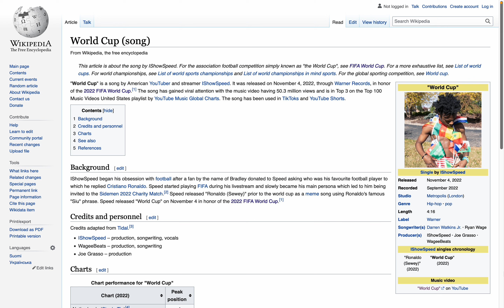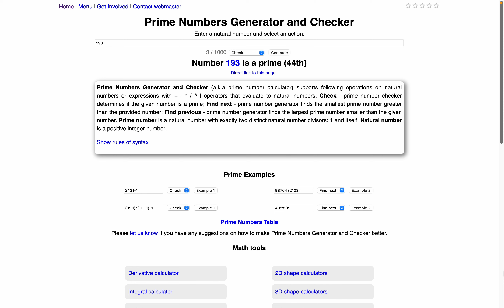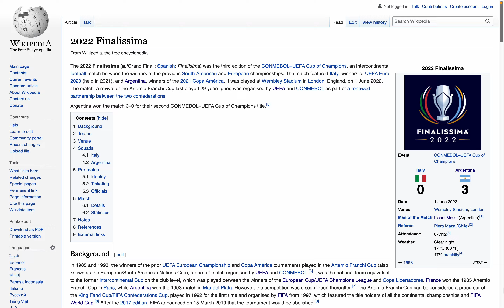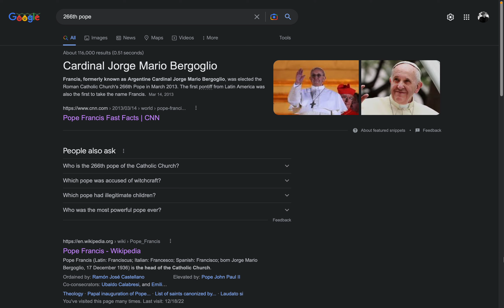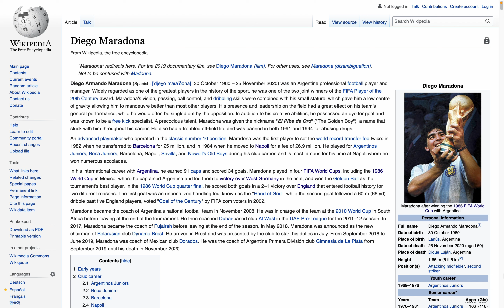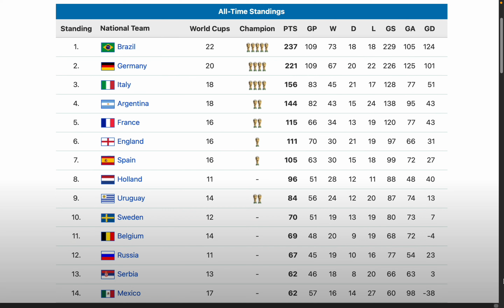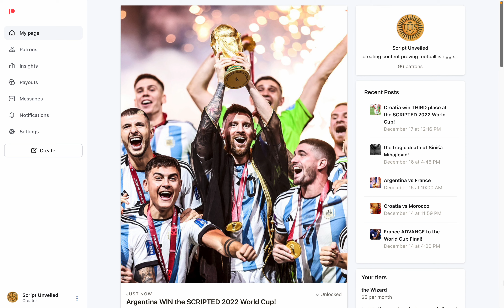🇦🇷 Argentina WIN the SCRIPTED 2022 World Cup‼️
44 years after Argentina first won the World Cup
44 year old Lionel Scaloni gets his 44th career win
keeping Didier Deschamps on 44 World Cup points
IShowSpeed made a 'World Cup' song 44 days before the final
span of 4 months 4 days after anniversary of Jesuit Order's foundation, like 44
193 days before anniversary of Argentina's last World Cup triumph; 193, 44th prime
Argentina = 44
Champions = 44
Lusail Stadium = 44
World Cup Final = 44
Championship = 193, 44th prime

Argentina get their 22nd all time trophy
in the 22nd edition of the World Cup in 2022
making France 2-2 in World Cup Finals, like 22
22 weeks before the anniversary of FIFA's foundation
Diego Maradona died 22 days before the Pope's birthday
Diego Maradona died 22 weeks after Lionel Messi's birthday
Gonzalo Montiel scores the winner in his 22nd match with Argentina
FIFA = 22
Satanic = 22
Messiah = 22

the match ended 3-3, like 33
Sergio Agüero retired last year aged 33
Argentina improve to 3-3 in World Cup finals, like 33
1617 days after the 2018 World Cup final; 1617, 33rd Pentagonal
the World Cup started 33 weeks before Argentina Independence Day
they get their 3rd World Cup win against France staying on 3 losses against them, like 33
Qatar = 33
Sunday = 33
Masonry = 33
Argentina = 33

Lionel Messi stayed in Room 201 at Qatar University
Diego Maradona made his World Cup debut on the day leaving 201 days in the year
Argentina won the Finalissima against Italy a span of 201 days before the World Cup Final
the Jesuit Order = 201
Ignatius of Loyola = 201
Argentina World Cup = 201
Jorge Mario Bergoglio = 201
Domus Sanctae Marthae = 201
Federation Internationale de Football Association  = 201

the World Cup Final took place 188 days before Lionel Messi's birthday
188 days after the anniversary of Diego Maradona's World Cup debut with Argentina
Greatest of All Time = 188
Lionel Andrés Messi = 188
2022 World Cup Qatar = 188

26 weeks 6 days before Lionel Messi's birthday, like 266
In the time of the 266th Pope of the Roman Catholic Church
Greatest of All Time = 266
Lionel Andrés Messi = 266
Iesus Hominum Salvator = 266

the day after Pope Francis of Argentina turned 86 years old
Argentina are 'Champions of the World' for the first time since '86
Diego Maradona died a span of 86 days after the anniversary of his meeting with the Pope
Blood Sacrifice = 86
Human Sacrifice = 86

Pope Francis of Argentina was born in '36
coming into the tournament 36 matches unbeaten
Argentina win the World Cup for the first time in 36 years
Diego Maradona died on the day leaving 36 days in the year
the Emir of Qatar was born on June 3rd, written 3/6, like 36
a span of 36 days after the anniversary of his last hat trick for France
Kylian Mbappé scores a hat trick in the World Cup Final improving to 36 goals for France
IHS = 36
Hat trick = 36

Lionel Messi gets the 42nd trophy of his career
having last beat France on the 42nd day of the year
Argentina win 4-2 on penalties and get $42M as World Champions
Final = 42
Masonry = 42
Championship = 42

Lionel Scaloni gets his 144th career point
on the 144 year anniversary of Qatar National Day
Argentina came into the World Cup with 144 points
Jesuit Order = 144